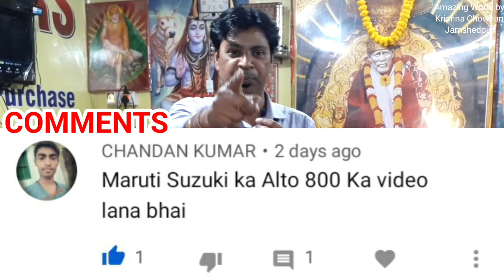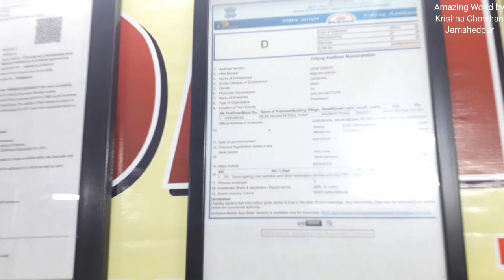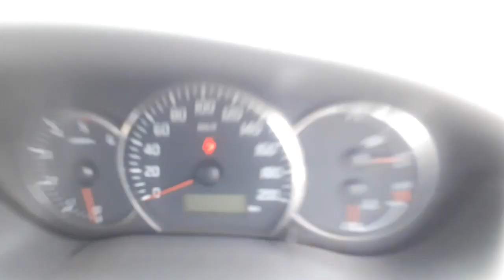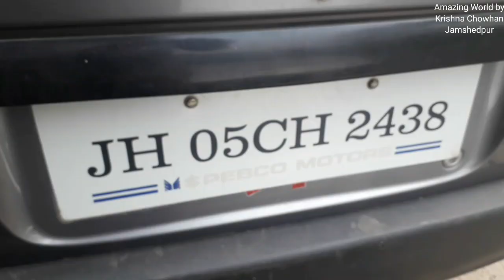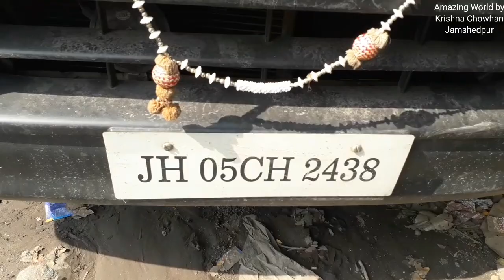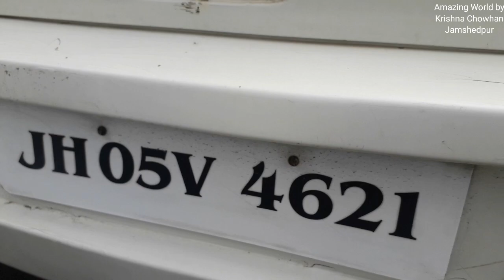मात्र 98,000 में TATA SUMO | Used Car 2022 | Maruti Alto WagonR Swift Dzire Innova EECO Jamshedpur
Best Second Hand Car Dealer in Jharkhand New Sri Sai Motors Jamshedpur Jharkhand deals in cheapest prices cars

Address:
Main Office:
NEW SRI SAI MOTORS
Near Indian Oil Petrol Pump
Garabasa, Kalimati Road,
Landmark: Howrah Bridge
Sakchi, Jamshedpur,
Jharkhand

Branch Office:
Usha More,
Gamaharia, Saraikela-Kharsawan,
Jharkhand

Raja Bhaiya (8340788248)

So, that I can make more useful videos to entertain you all.
Amazing World by Krishna Chowhan Jamshedpur